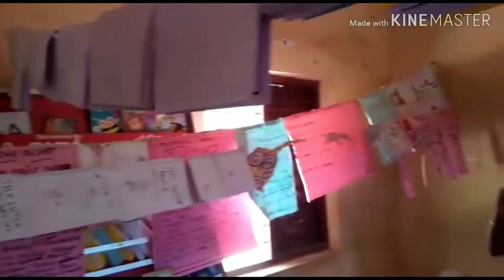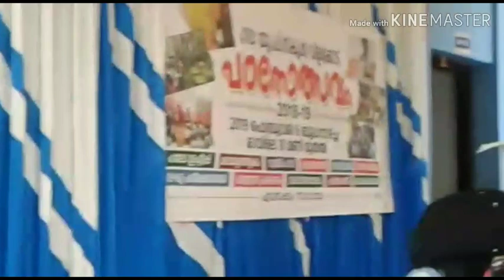Padhanolsam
English Corner